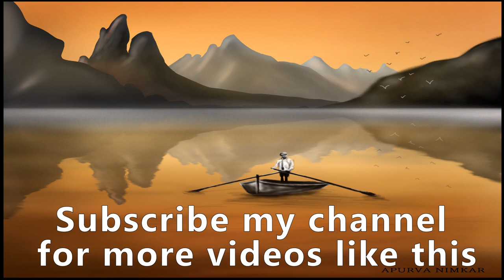Painting tutorial for beginners | timelapse painting | digital painting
This video is for learning digital painting in really easy way. This is timelapse painting video.Tell me in comment section below how it is.Like my videos.